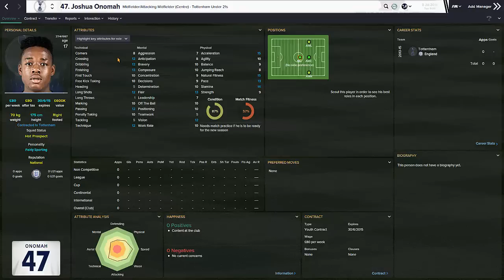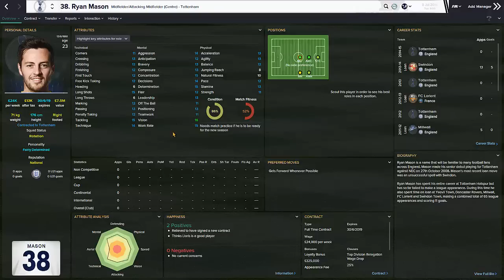VOTE FOR MY FOOTBALL MANAGER 2016 FIRST SERIES!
voting has now closed!
Football Manager 2016 release date: 13th of November 2015